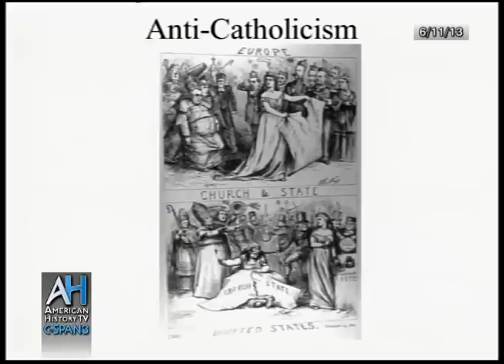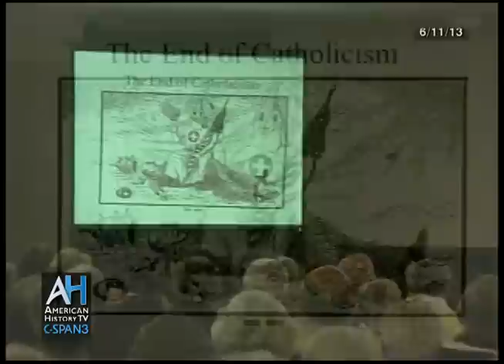Lectures in History: Ku Klux Klan in 1920s America